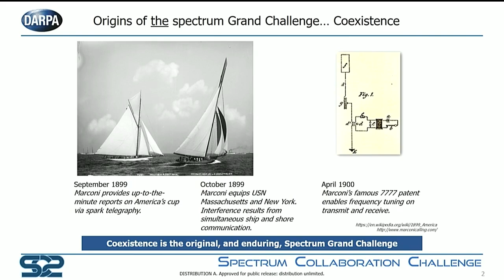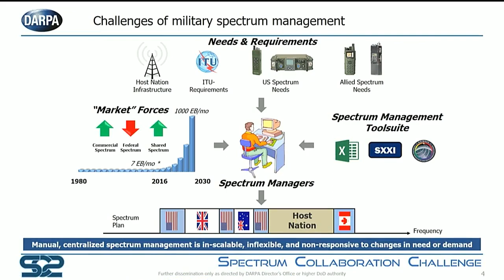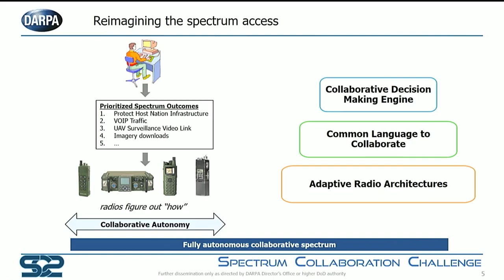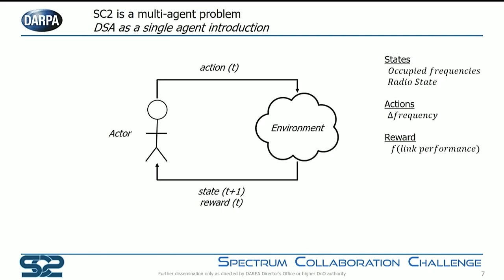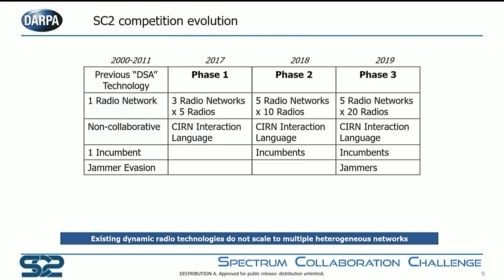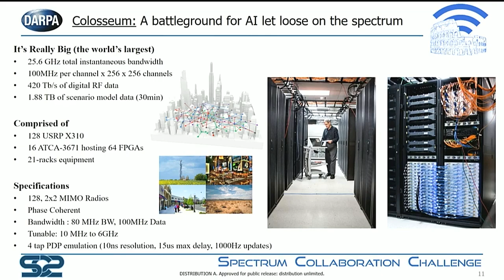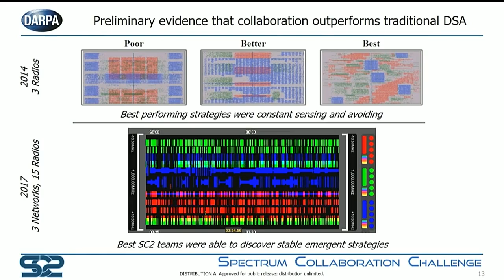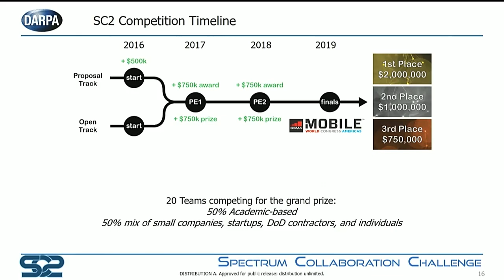IEEE ICC 2018 // Keynote: Paul Tilghman, Darpa Spectrum Collaboration Challenge (Sc2)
PAUL TILGHMAN
Program Manager, DARPA

The DARPA Spectrum Collaboration Challenge (SC2) is the first-of-its-kind collaborative machine-learning prize competition to overcome scarcity in the radio frequency (RF) spectrum. Today, spectrum is managed by manually dividing it into rigid, exclusively licensed bands. This slow, human-driven process is not adaptive to the dynamics of supply and demand, and thus cannot exploit the full potential capacity of the spectrum. In SC2, competitors are reimagining spectrum access strategies to develop a new wireless paradigm in which radio networks autonomously collaborate and reason at machine speed. To achieve these breakthroughs in efficiently sharing the RF spectrum, SC2 competitors are taking advantage of recent advances in artificial intelligence (AI) and machine learning, and the expanding capacities of software-defined radios. In this talk, I'll give an overview of SC2 and the technical challenges that competitors face this competition.